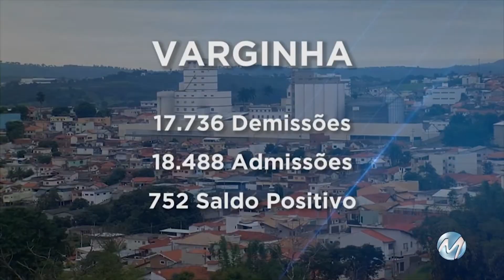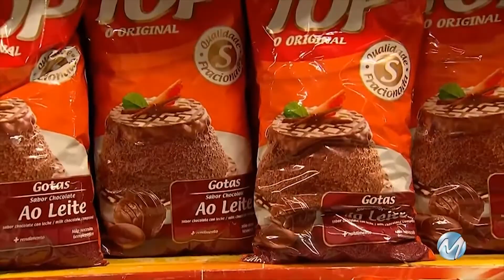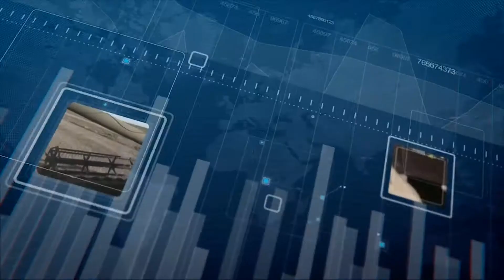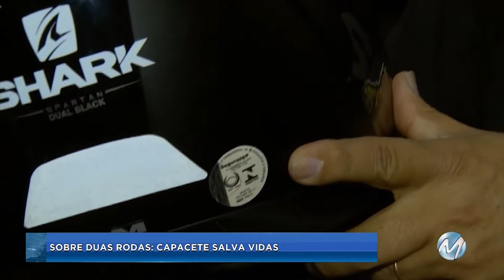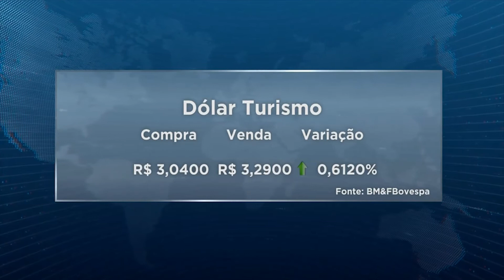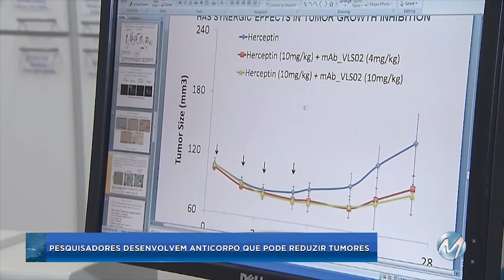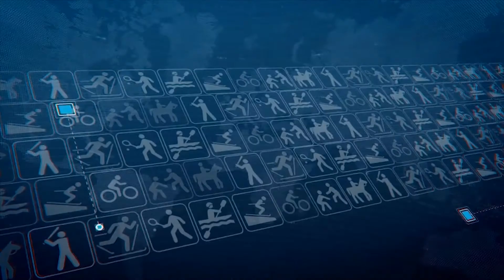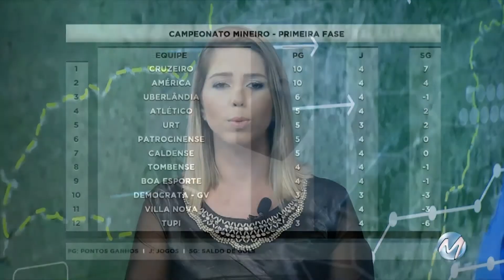Mais Notícias - segunda -feira 29/01/2018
O Cadastro Geral de Empregados e Desempregados, Caged, do Ministério do Trabalho apontou retomada nas gerações de empregos em algumas cidades. Poços de Caldas é um destes municípios. Veja este destaque e as demais reportagens do Mais Notícias desta segunda-feira (29).